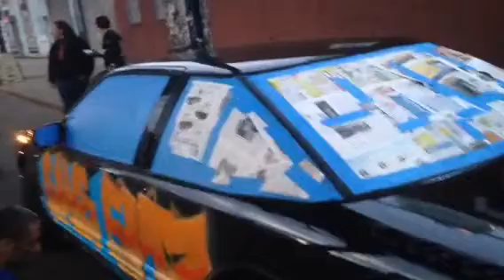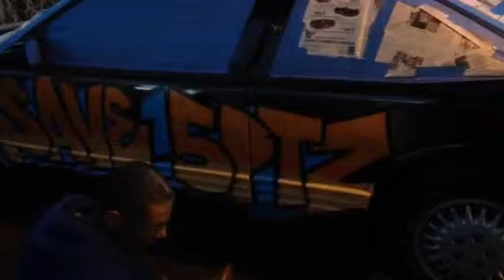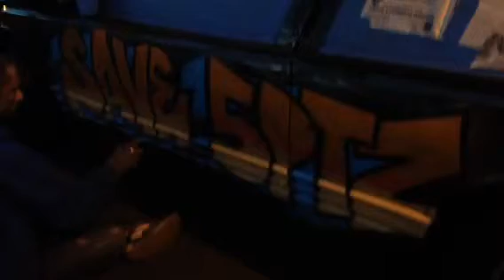Save 5 Pointz Car - Stage 2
Much respect to Meres One and Marie